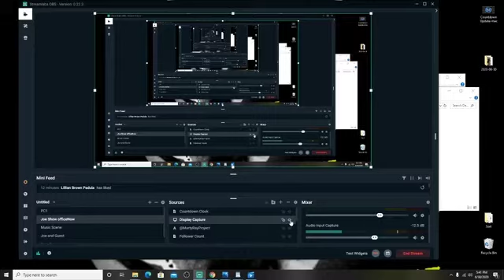The Lies of CHAZ and CHOP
Be a part of the show LIVE Mon-Fri 5pm cst